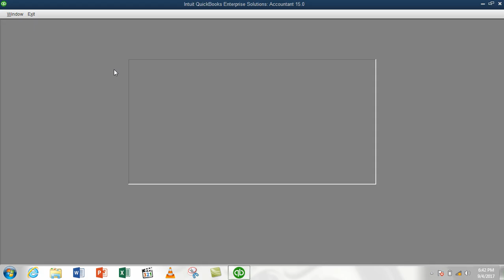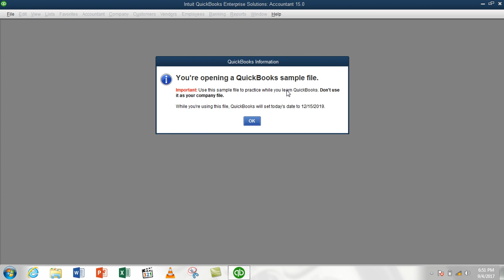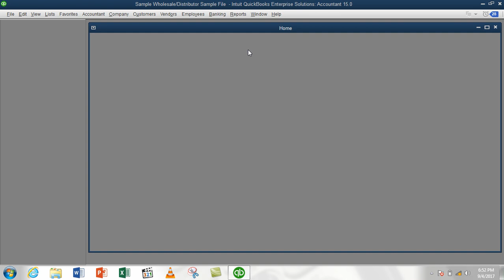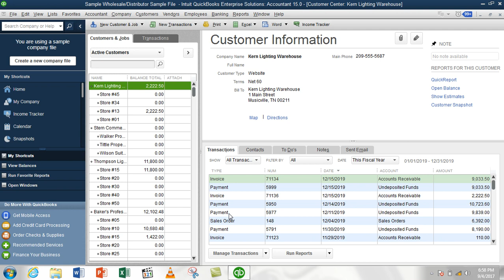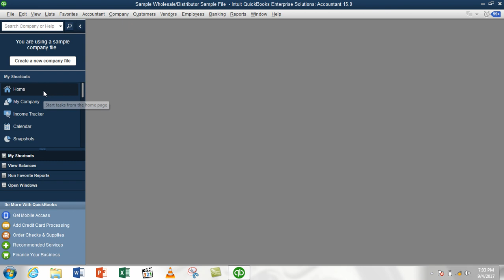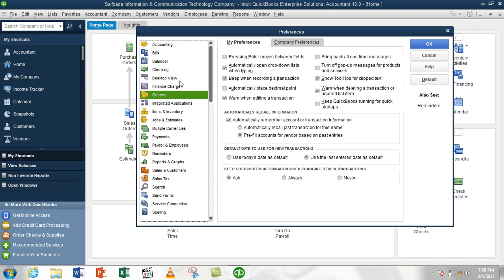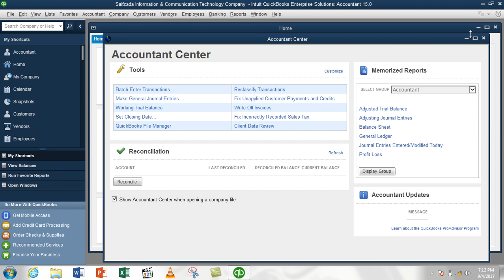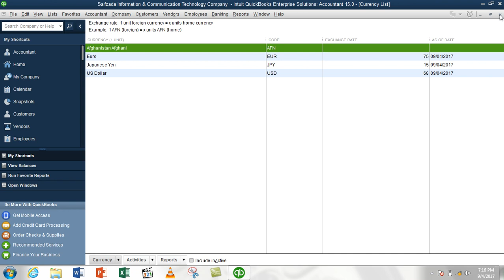3 Day QuickBooks 2015 vidoe training